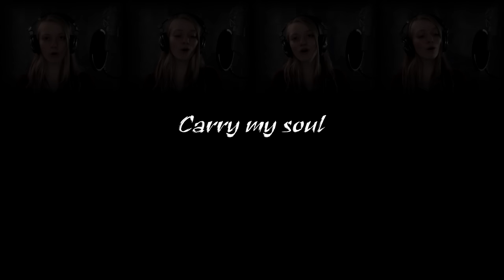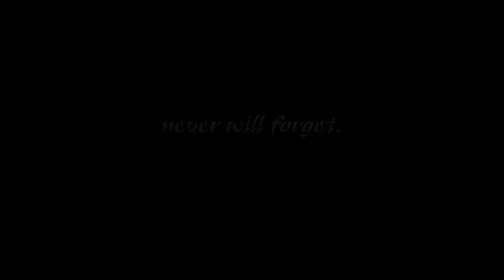In Noctem - Harry Potter And The Half-Blood Prince [Multitrack Cover feat. Alina Hinrichs]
This beautiful song caught me right from the start. I feel very sad for it not being in the movies. So I wanted to multitrack it and asked my bandmate Alina, if she would lend me her wonderful soprano.

For those of you who wondered:
The song was composed by Nicholas Hooper for the 6th Harry Potter film to be shown just before Dumbledore returns to Hogwarts and is killed by Snape, but it didn't make it into the cinematic cut. You can still find it though, if you watch the deleted scenes.

Because I never learnt any orchestral instruments like violin or bass, I had to replace them by the samples of my e-piano. Still everything you hear is played by us.

Dieses wunderschöne Lied hat mich seit dem ersten Hören gefesselt. Richtig schade, dass es nicht in den Filmen eingebaut ist. Ich wollte es aber trotzdem aufnehmen und fragte meine Bandkollegin Alina, ob sie mir diesbezüglich ihren wundervollen Sopran leihen könnte.

Für die, die sich wundern:
Der Song wurde von Nicholas Hooper für den 6. Harry Potter-Film geschrieben, platziert kurz bevor Dumbledore nach Hogwarts zurückkehrt und von Snape ermordet wird, wurde dann aber wieder rausgeschnitten. In den verworfenen Szenen ist er aber noch zu sehen.

Da ich nie irgendwelche orchestralen Instrumente gelernt habe, musste ich auf die Samples meines E-Pianos zurückgreifen. Trotzdem gilt: Alles, was man hört, ist von uns eingespielt.